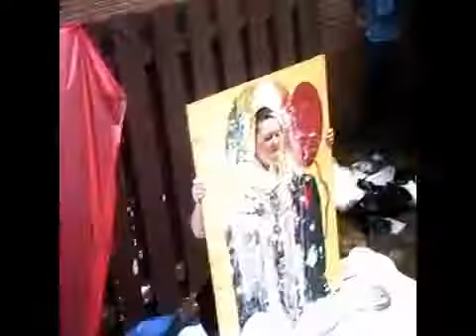FriendsCareCenter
May 13, 2010...Yellow Springs, Ohio...they were having a Carnival-themed week. A lot of Fun!!!